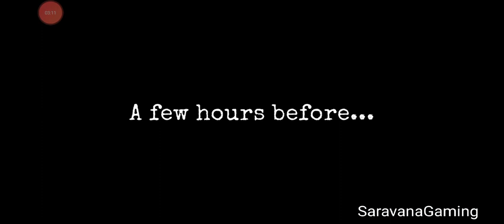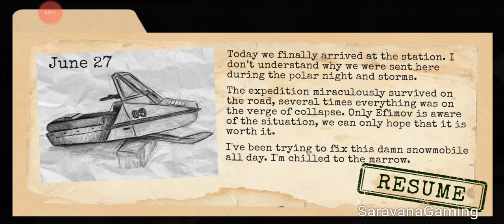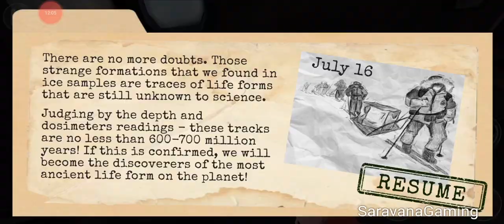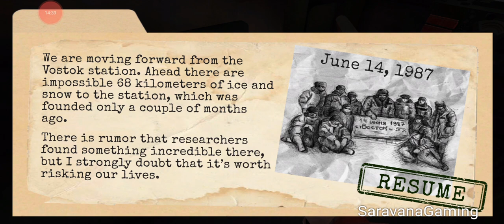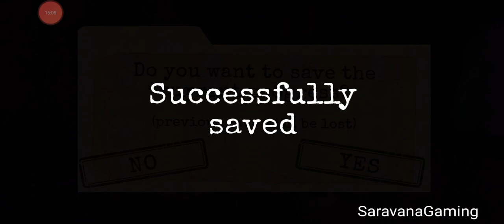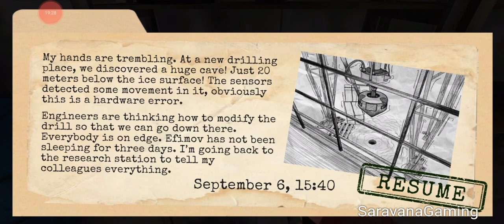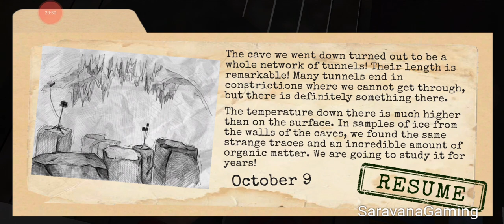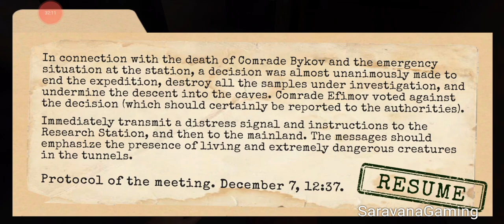Antarctica 88 Part 1 Tamil Gameplay Walkthrough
Antarctica 88 Part 1 Tamil Gameplay Find the mystery about the Research Crew at Antarctica 88.

50